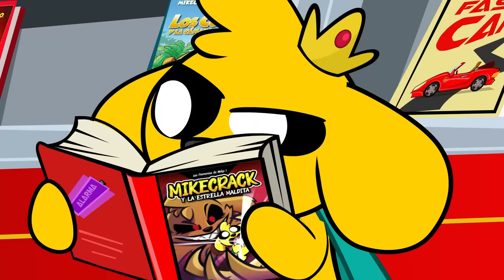¡EL VIAJE A TROPICUBO! 🚘🤩 Las Perrerías de Mike Ep. 12 (Temporada 2)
Los compas se van de viaje en caravana a Tropicubo con el objetivo de que Mike y Akela empiecen a llevarse mejor mientras todos disfrutan de unas buenas vacaciones... Pero el viaje no será fácil...

⭐ Créditos ⭐
Idea original: Mikecrack
Guion: Rodrigo Palacios
Storyboard: Javier Jerez
Dirección de Arte: Javier Jerez
Preproducción: Sefelindez
Animación: Carlos Díaz, Antonio Parrón, Rubén Animator, Isabel Cobo, Iciar Leal
Producción Musical: Dante Zhero, Epidemic Sounds
Doblaje: Mikecrack, Neri Hualde, Timba VK, Raptorgamer, Pinkychan, Kai